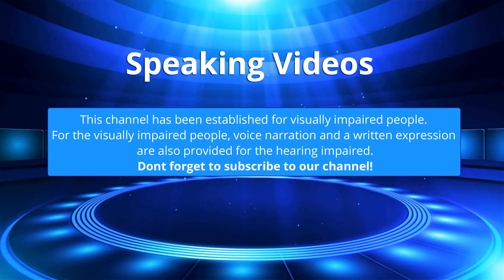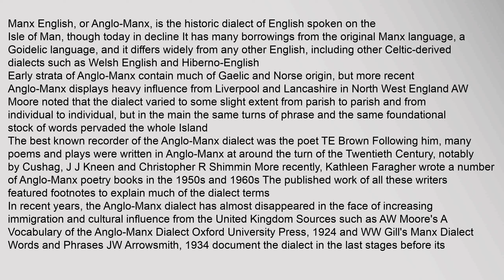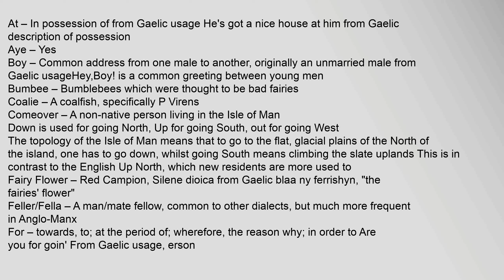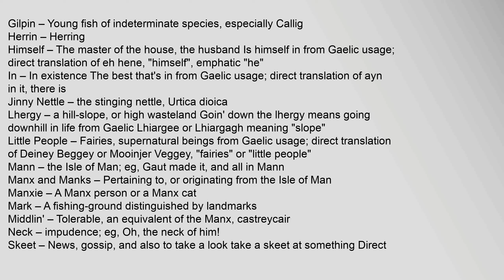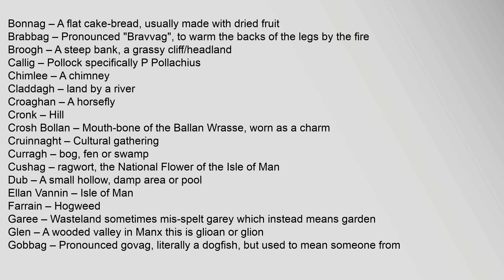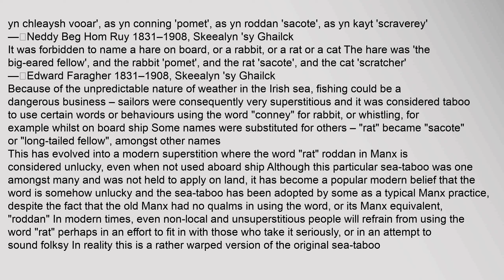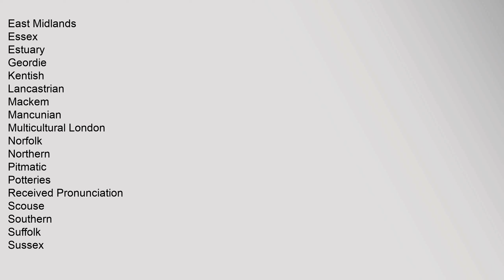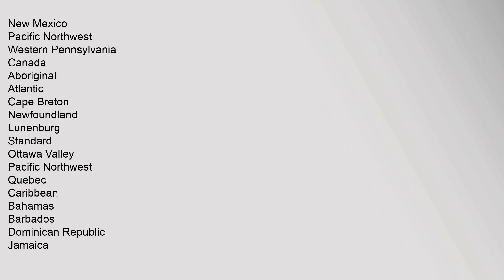Manx English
Manx English, or Anglo-Manx, is the historic dialect of English spoken on the Isle of Man, though today in decline It has many borrowings from the original Manx language, a Goidelic language, and it differs widely from any other English, including other Celtic-derived dialects such as Welsh English and Hiberno-English
Early strata of Anglo-Manx contain much of Gaelic and Norse origin, but more recent Anglo-Manx displays heavy influence from Liverpool and Lancashire in North West England AW Moore noted that the dialect varied to some slight extent from parish to parish and from individual to individual, but in the main the same turns of phrase and the same foundational stock of words pervaded the whole Island
The best known recorder of the Anglo-Manx dialect was the poet TE Brown Following him, many poems and plays were written in Anglo-Manx at around the turn of the Twentieth Century, notably by Cushag, J J Kneen and Christopher R Shimmin More recently, Kathleen Faragher wrote a number of Anglo-Manx poetry books in the 1950s and 1960s The published work of all these writers featured persian english dictionary, persian english translation, persian english, manx english dialect, manx english dictionary, persian english calendar converter Manx English